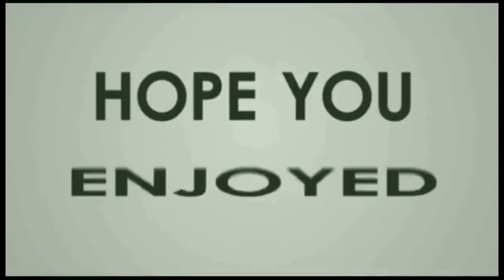BORACAY ISLAND EXPERIENCE NA PASOK SA BUDGET || TRIPID SULIT || VLOG V18.0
Planning to have your Boracay Escapade but you're on a tight budget?This video might be what you are looking for.☺️☺️☺️